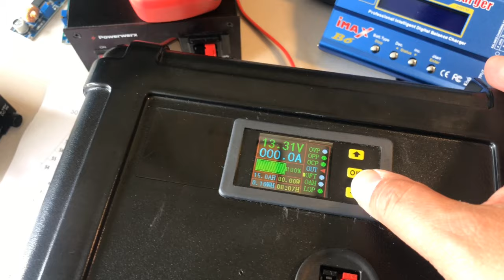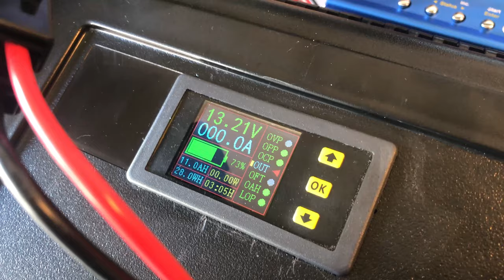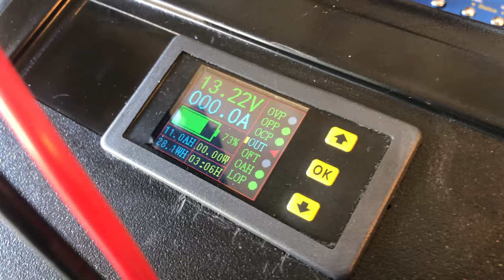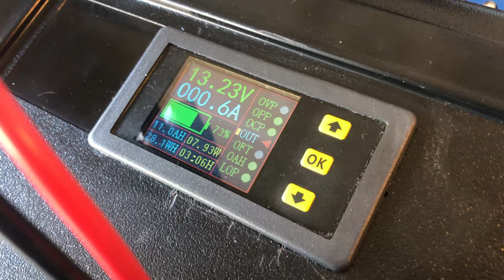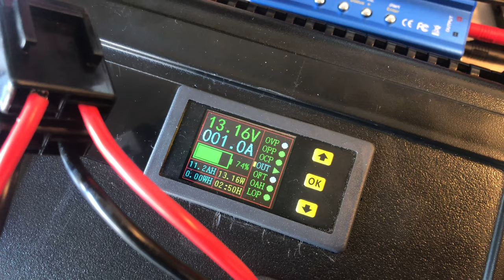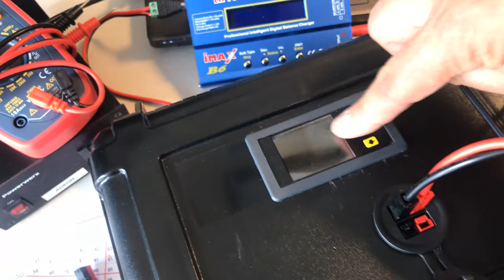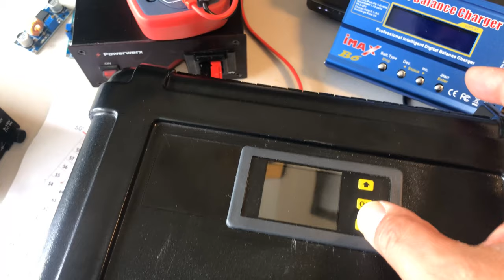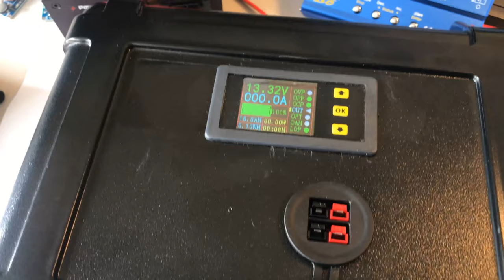The Almighty LiFePO4 Battery Box Build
In this episode, we see the finished LiFePO4 battery box, completed with LCD ammeter, Anderson Powerpoles, USB, & charging port. I share mistakes and learnings. This took a lot of planning and parts, but it is now live and in use!

Why didn't I just buy a Bioenno or other name-brand LiFePO4 solution? This was definitely NOT the cheapest alternative, but as a DIY project, I learned so much about electrical things by putting this together.

Of course I wouldn't have even imagined doing this if it weren't for the generous knowledge-sharing of YouTubers like Julian OH8STN, Jehu Garcia, and Will Prowse. I wouldn't have known how to even start such a project if it weren't for them. And in the same spirit, I share my own build experiences with you in the hopes that you, too, can find some useful information to help toward your portable power needs.

Parts List:
LiFePO4 Headway 40152S 15Ah cells
Ted Pella PELCO® X-Treme Case 140-87B $50.55
DROK Digital DC Ammeter $28.99
5.5x2.1 10A charging port $7.99
Powerwerx panel mount dual powerpole housing $19.99
Powerwerx panel mount dual USB housing 4.2A 12v input $23.99
12v 40A relay $8.99
BNTECHGO 12 gauge silicone wire 200ºC insulation $8.98
High Temperature Polyimide Heat Resistant Tape (Kapton Tape) $10.59
Terminal Ring Crimp Connectors Set $13.96
12v 100A 4Series BMS for LiFePO4 $16.79
12x12 Heat Shrink Plastic Wrap $7.99
Titanium Step Drill Bit Set w/Automatic Center Punch $18.99
Octopus Glue® Protective Film Tape $19.99

Talk with JerryNet™ on Digital Voice!
DStar: REF367A
Yaesu Fusion: YSF 68798
DMR: Talkgroup 3128459